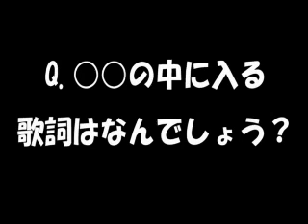FUNKY MONKEY BABYS「ランウェイ☆ビート」SPOT映像+クイズ付！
公式チャンネル限定のクイズ実施中！クイズに答えてポスターをGETしよう！
ただいま２問目出題中！

3月16日発売の15thシングル「ランウェイ☆ビート」。
ミュージックビデオには主演の二人、瀬戸康史＆桜庭ななみが出演。学園祭でのファッションショーを成功させる為に、それぞれが紆余曲折を経て、一歩踏み出すという青春自分革命ストーリー映画「ランウェイ☆ビート」のアナザーストーリーのような展開にランウェイの上でライブをするファンキーモンキーベイビーズが疾走感のあるメロディーでさらに盛り上げる。
ランウェイを取り囲む観客には一般応募で当選した約200人の一般学生が参加。初の一般学生とのコラボも今回のミュージックビデオの見どころ。